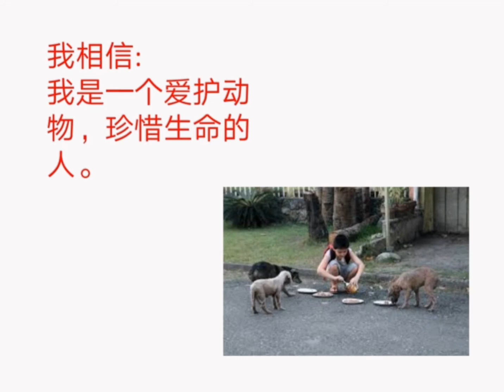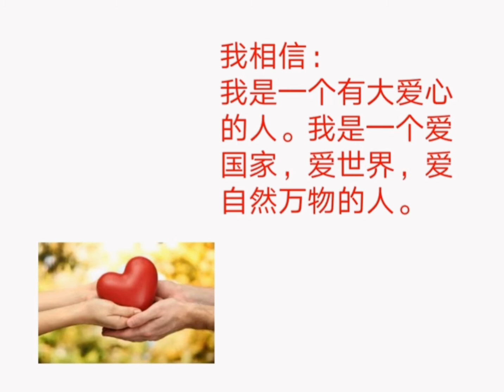《立志文》老师或父母每天带领孩子读诵立志文，让孩子从内心潜移默化，孩子成绩超越，品德自我管理都大提升。让家庭社会，世界都充满正能量